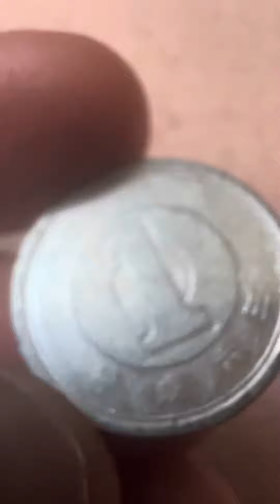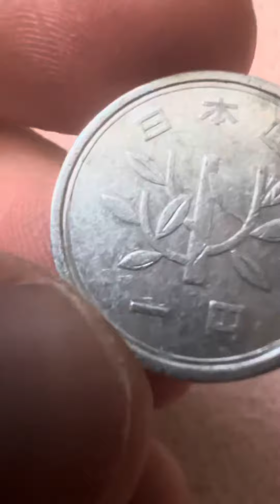1994 1 YEN COIN OF JAPAN 1 YEN YEAR 6